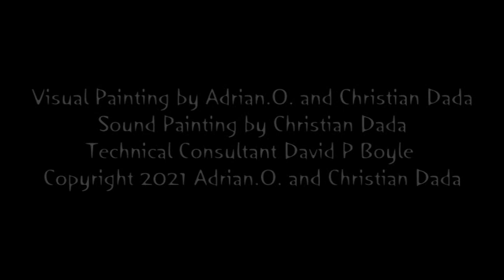Dead Seas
Moving Painting by Christian Dada and Adrian O.
The Sea of the Imagination is being polluted and lost in this day and age of mind-dulling technology, but there are still places in the imagination to which one can escape - the Sea of Tranquility.